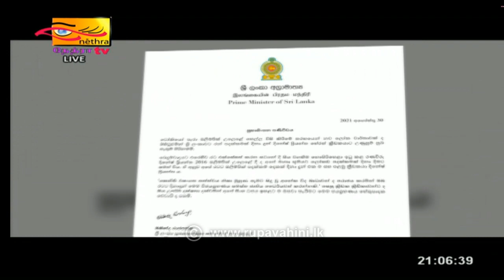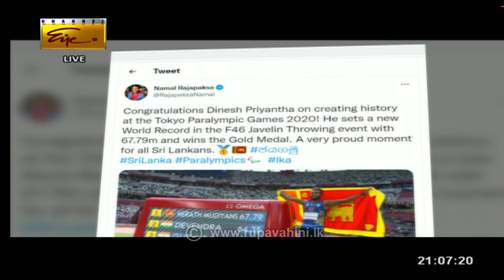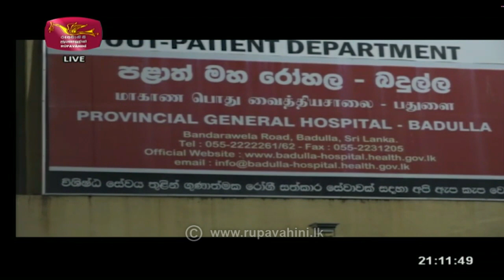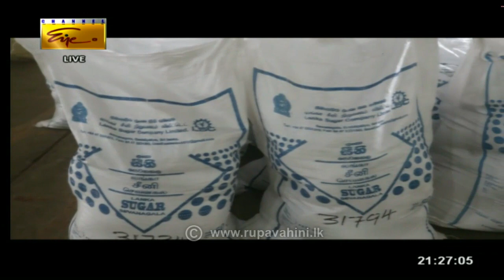2021-08-30 | Channel Eye English News 9.00 pm